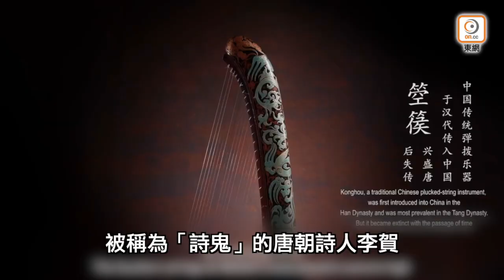【on.cc東網】90後女古裝彈奏 盼箜篌免失傳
【90後女古裝彈奏　盼箜篌免失傳】